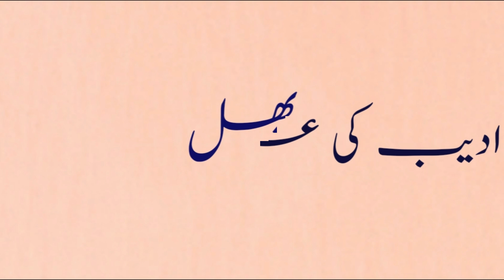Important Sabaq Ka Khulasa/11th Class Urdu Important Khulasa 2022/11th Class Urdu Board Paper 2022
guess paper urdu class 11 year.
guess paper urdu  inter part 1.
1st year important khulasa.